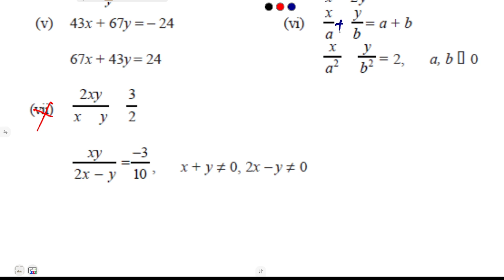NCERT EXEMPLAR - 10th Maths - CHAPTER 3 | Exercise 3.3 - Question 9 | Suresh Kannan | Study Care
Mr. Suresh Kannan - Founder Study Care Global - Solves the Important Questions in NCERT Exemplar, Class 10 Maths - Chapter 3
Study Care Tuition - Madurai